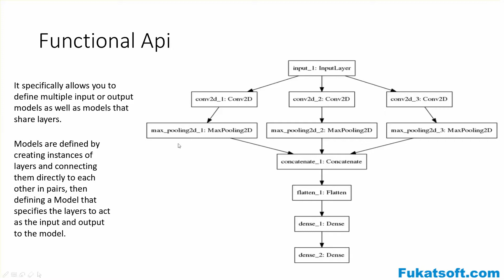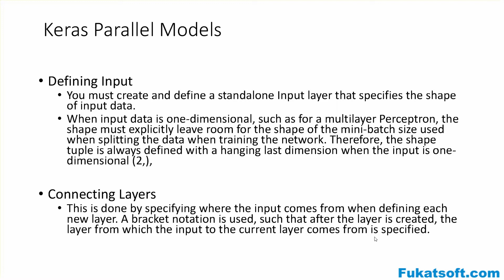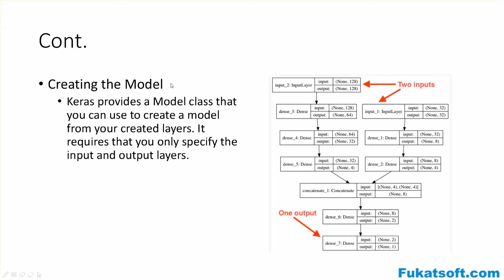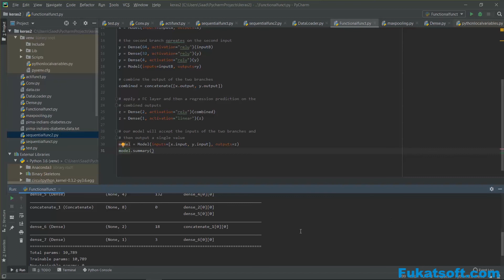Keras Tutorial For Beginners (11) || Parallel Model in Keras || Urdu || Hindi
Keras Tutorials for Beginners in urdu and hindi.
Keras Tutorials for Beginners by Prof Agha Saad.